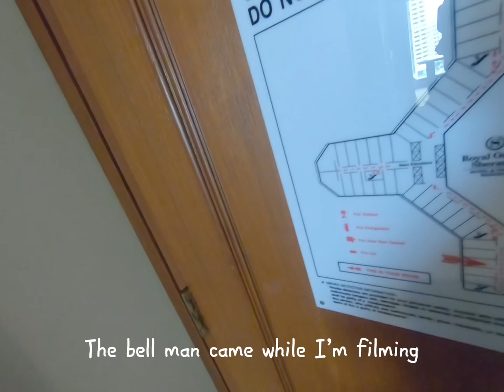Angelina goes to Thailand, hotel room quick tour, silent vlog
Hotel room tour during our stay in Royal Orchid Sheraton Hotel and Towers.